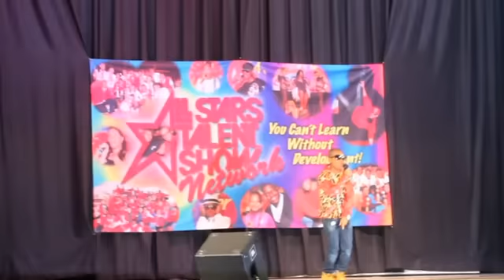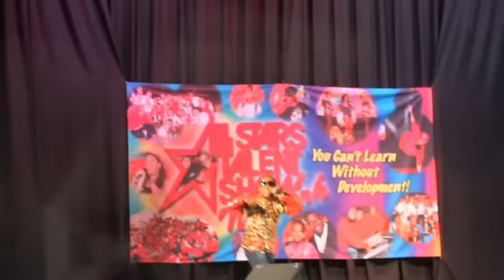TJ PERFORMS AT THE ALL STARS 2012 TALENT SHOW